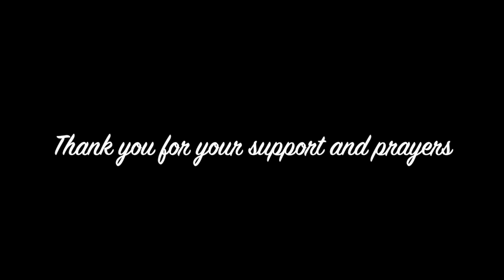Forward 2019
This video is about 2019 Forward Conference